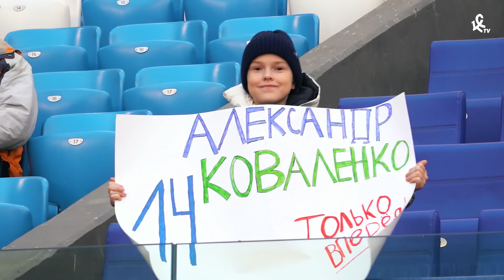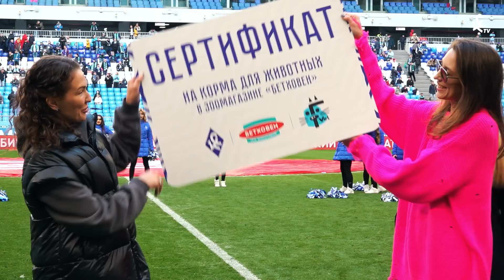Уберите камеру! «Крылья Советов» - «Сочи»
Новый, победный выпуск «Уберите камеру!» с матча против «Сочи». Главные эмоции футбольного воскресенья - в этом видео!